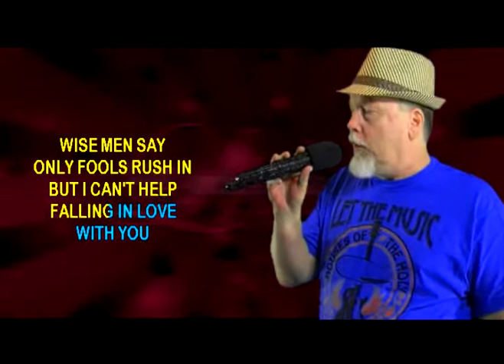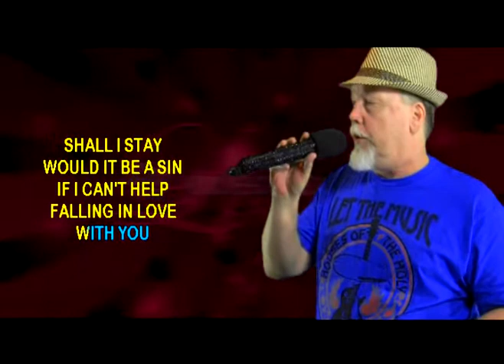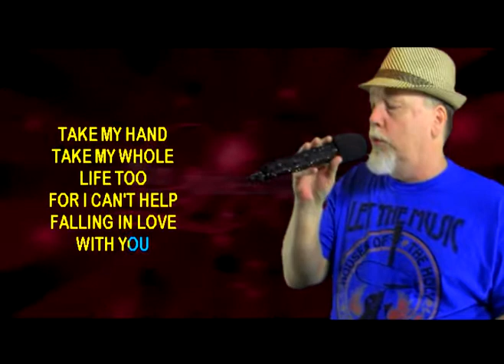RICK S Performs 'Can't Help Falling In Love' on WSKS at The Elks Lodge #71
RICK S Performs 'Can't Help Falling In Love' on WSKS at The Elks Lodge #71 Every Saturday Night from 8:30 pm to 12:30, Located @ 8550 Lullwater Dr in Dallas,Texas ... see your online host Rex Rizz who was featured in a major articles online: The link is below from BuzzFeed.Com